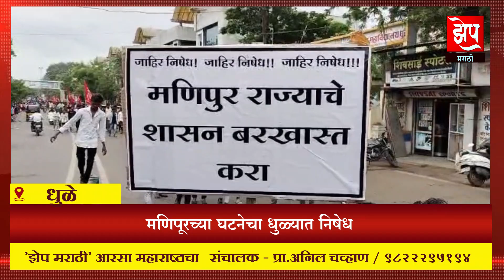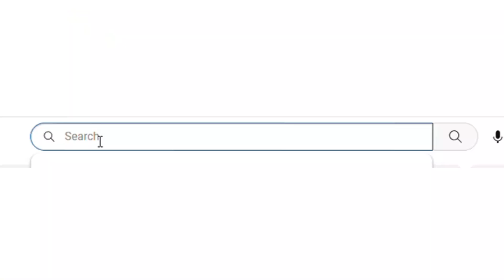manipur violence धुळे : मणिपूरच्या घटनेचा धुळ्यात निषेध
झेप मराठी

संपादक
प्रा. अनिल चव्हाण, धुळे